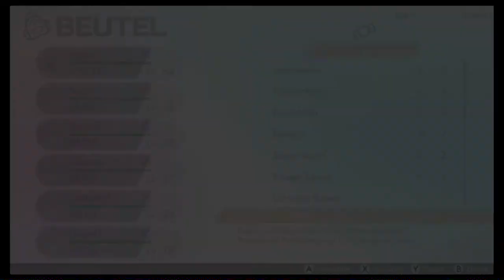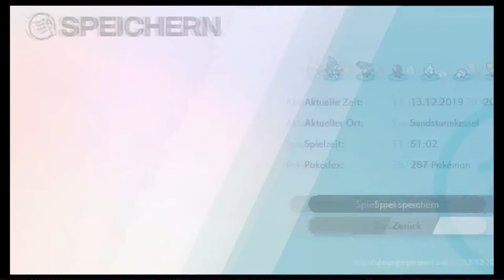#48 Züchten! - Pokèmon Schwert (Blind, Deutsch, Let's Play, Playthrough)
Ich züchte mir sie alle!